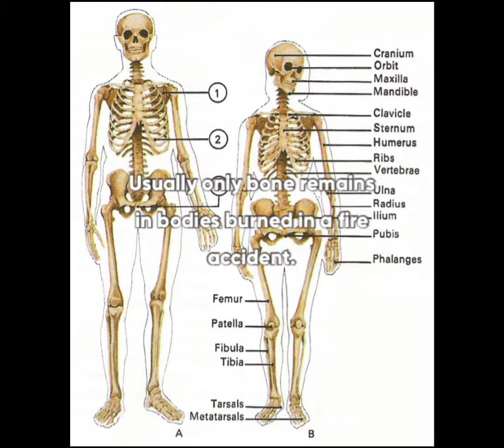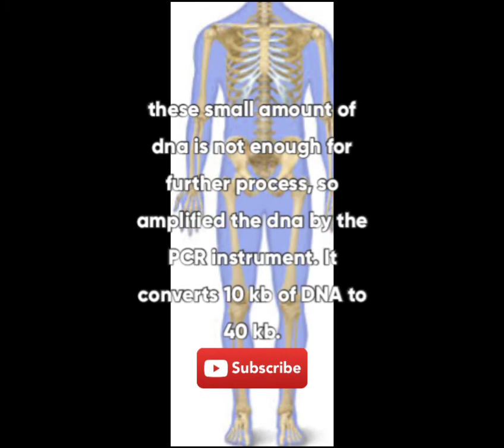எரிந்த உடலில் DNA இருக்குமா?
This video is about dna..